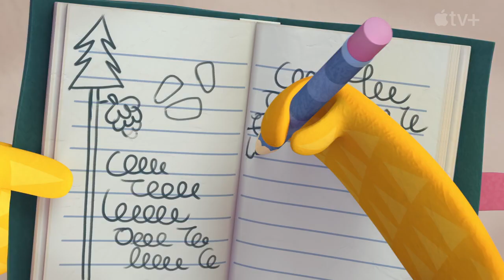Eva the Owlet: 2023-03-30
Join in on feathery fun as Eva seeks adventure in her treetop community. Each night, she learns lessons, reflects through writing, and lends a helping wing wherever she can. Based on the best-selling book series Owl Diaries.
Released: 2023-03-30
Genre: Kids, Animation, Family
Casts: Evie Hsu, Vivienne Rutherford, Sascha Yurchak, Dino Andrade, Pressly James Crosby
Duration: 12 min
Country: Canada, Ireland, United States of America, United Kingdom
Production: Scholastic Entertainment, 9 Story Media Group, Brown Bag Films